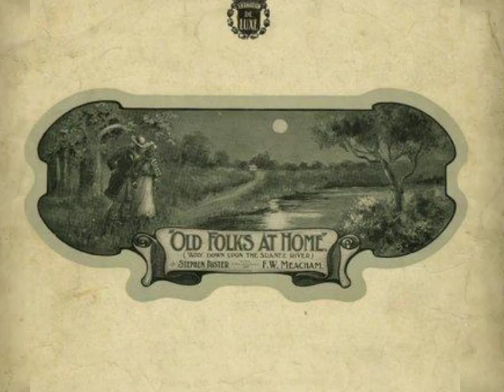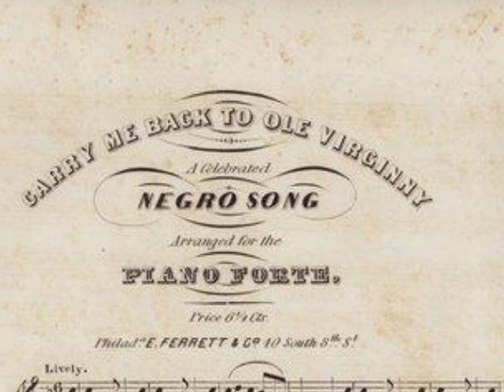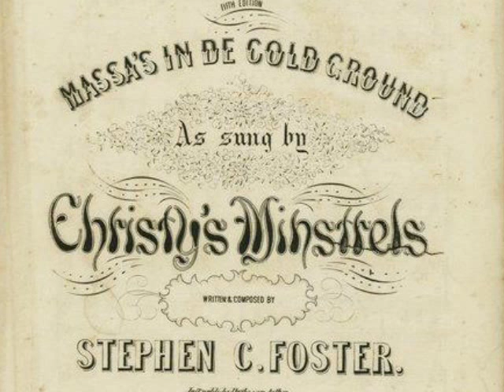Popular 1909 Music - Peerless Quartet - Medley of Stephen Foster Songs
Early 1900s music by the Peerless Quartet.  Famous 1800's songs by composer Stephen Foster performed by a vintage 1910s era quartet.

Medley Of Stephen Foster Songs
Popular 1900s and 1910s music
Music in the 1910s

recorded 12/1/1909
Peerless Quartet

My old Kentucky home ; Old folks at home ; Old black Joe ; I'se gwine back to Dixie ; Carry me back to ole Virginny ; Massa's in de cold, cold ground (Medley contents)

Albert Campbell (vocalist: tenor vocal)
Henry Burr (vocalist: tenor vocal)
Rosario Bourdon (conductor)
Frank Croxton (vocalist: bass vocal)
John H. Meyer (vocalist: bass vocal)